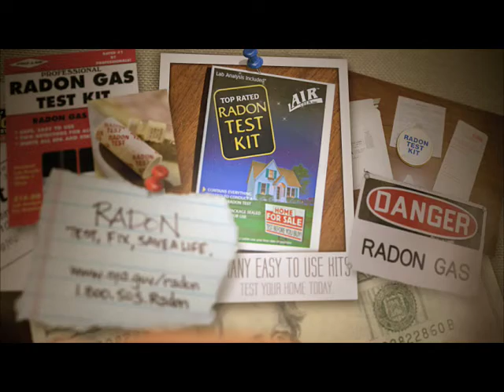Radon: Test, Fix, Save a Life.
Radon is the second leading cause of lung cancer in America. While I was making this video, our first child was born. I had no idea radon was such a threat to us and our new baby. We are currently testing our home for exposure.